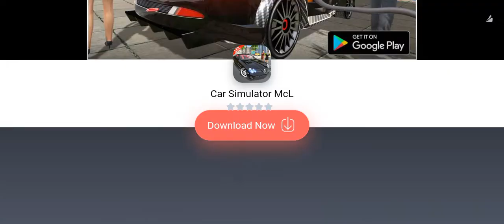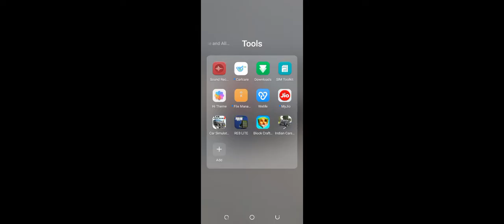Naman Kumar gaming Car Simulater 2 🔥🔥👑🚗🎮✅🇮🇳🔥🔥🔥👑